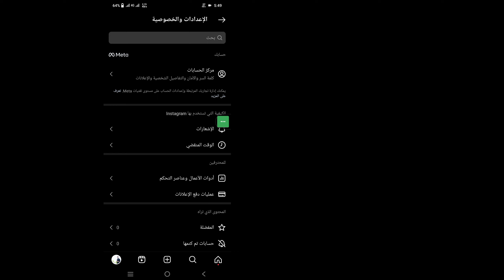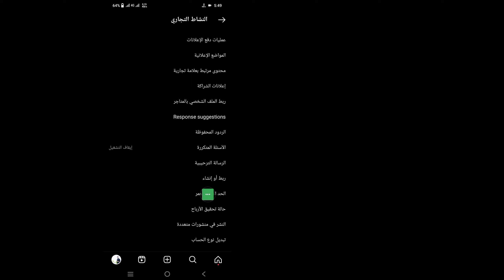كيفية إزالة قيود الحد الأدنى للعمر على Instagram | إعدادات Instagram المقيدة حسب العمر (2024)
سأوضح لك هنا في هذا الفيديو [كيفية إزالة قيود الحد الأدنى للعمر على Instagram | إعدادات Instagram المقيدة حسب العمر 2024] لذا شاهد هذا الفيديو بعناية ولا تخطي هذا الفيديو إذا تخطيت هذا الفيديو فلن تفهمه جيدًا، لذا إذا كانت هناك أي مشكلة، يمكنك أن تسألني والتعليق أدناه وسأحاول حل مشكلتك إذا أعجبك هذا الفيديو، فيرجى الضغط على  مثل والاشتراك في قناتي شكرا لك.

 استفسارات أخرى ذات صلة:

 إعدادات Instagram المقيدة حسب العمر,
 كيفية إزالة قيود الحد الأدنى للعمر على Instagram،
  كيفية إزالة قيود الحد الأدنى للسن في Instagram،
 كيفية إزالة الحد الأدنى للعمر 2024،
 إزالة الحد الأدنى للعمر،
 إزالة الحد الأدنى للعمر في Instagram مشكلة لا تعمل
 كيفية إزالة القيود العمرية على Instagram، الحد الأدنى للعمر في Instagram،
 ازالة الحد الادنى للعمر في الانستقرام,
 تحديد السن في الانستقرام,
 تحديد العمر على الانستقرام,
 القيود العمرية على الانستقرام,